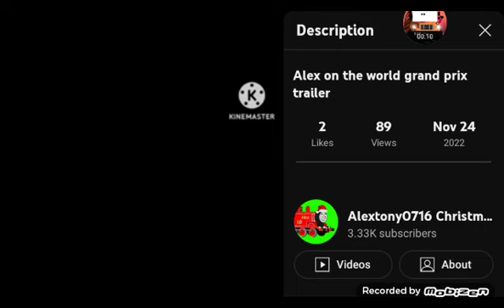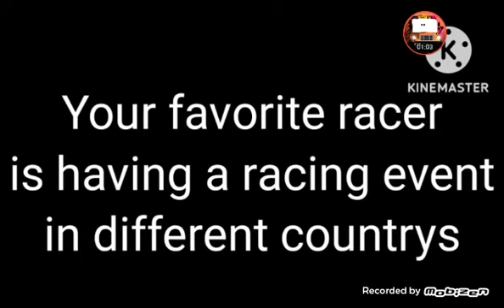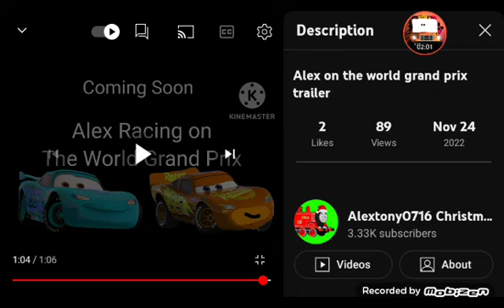reacting to Alex on the real Grand Prix trailer